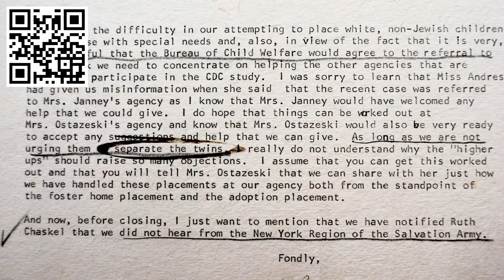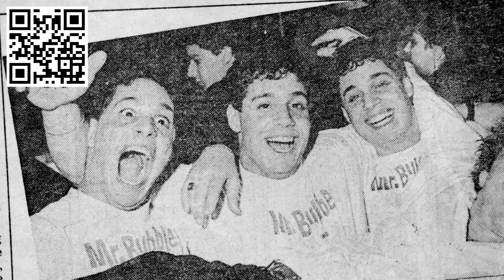The Twinning Reaction Trailer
Includes food and drinks

6:30 pm - 7:45 pm

Opening Night Gala Cocktail Party

with Special Musical Guest Steven Chera

& Ensemble

7:45 pm - 8:00 pm

Festival Introductions

8:00 pm - 9:15 pm

"Twinning Reaction" Documentary